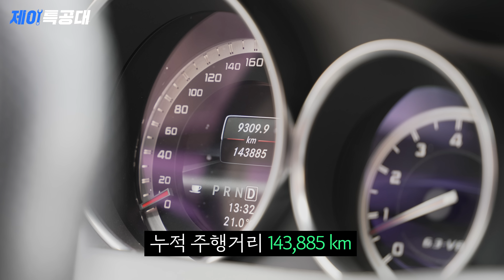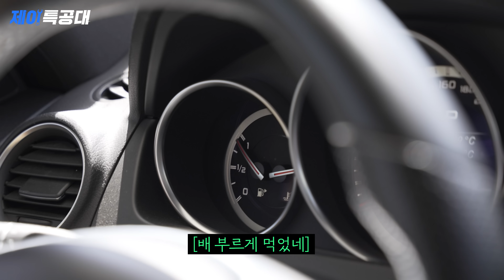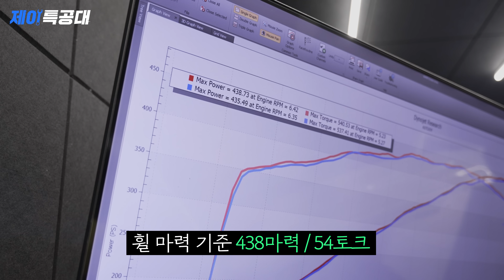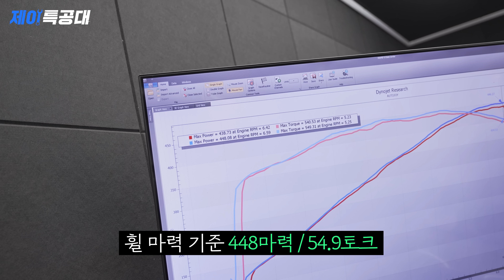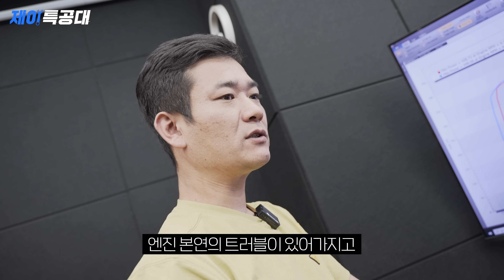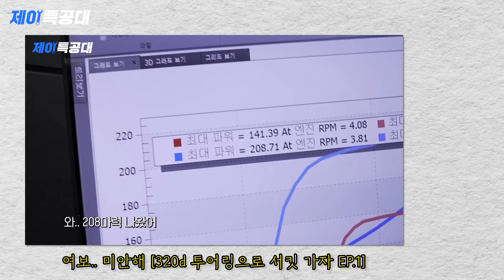AMG 막내가 합법적으로 형님들 하극상을 하는 방법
안녕하세요! 제이특공대 입니다!

오늘은 "M156 엔진 & 맵핑"를 주제로 영상에 담아보았습니다.

오늘은 M156 엔진의 흔한 고질병들과
출력을 올리는 맵핑에 대한
여러 이야기들을 들어볼 수 있는
좋은 시간이었습니다

귀중한 시간을 내어주신 오토조이 대표님께
감사하다는 말씀드립니다!

[오토조이]
경기 안산시 상록구 장하로 321 1층 오토조이